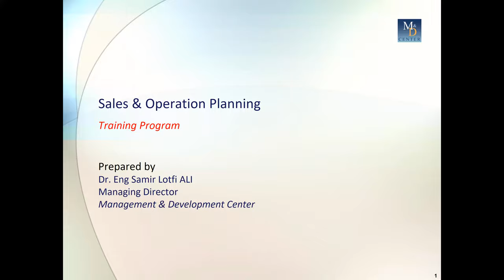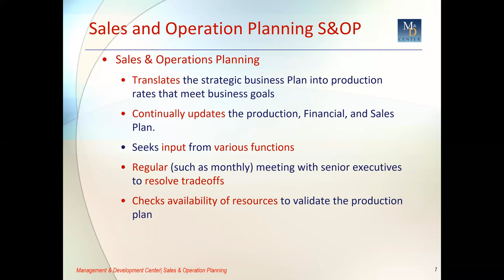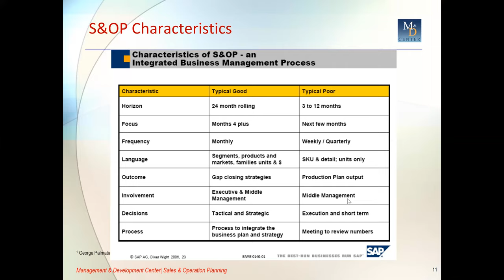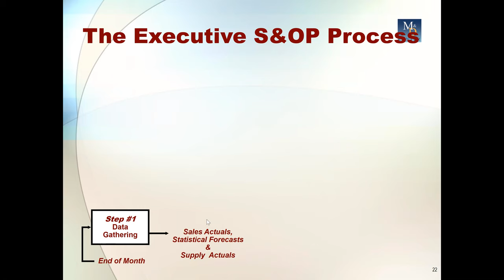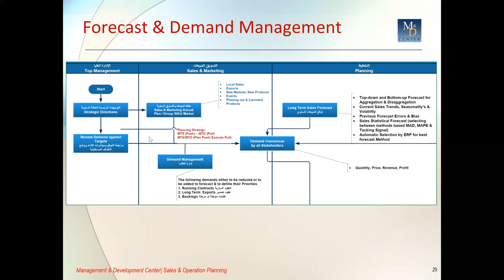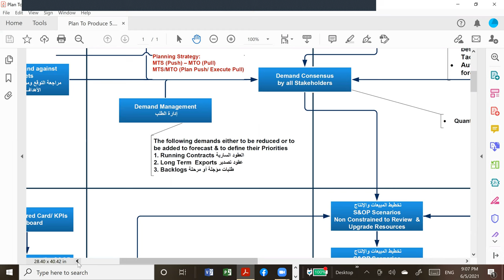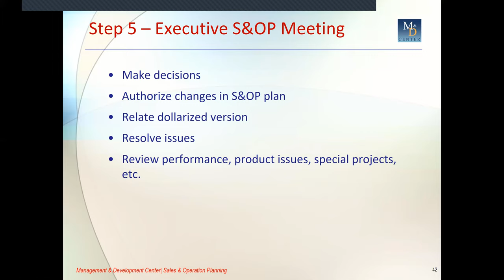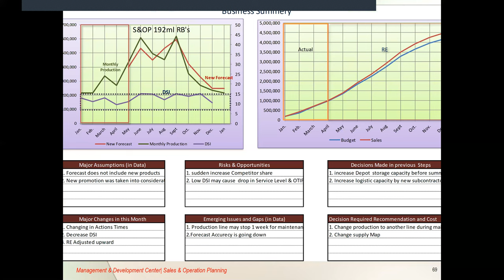Sales & Operation Planning S&OP Training Program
All Concepts and Techniques of Sales and Operation Planning S&OP with implementation
Slides in English Lecturing in Arabic
مع شرح بالعربي